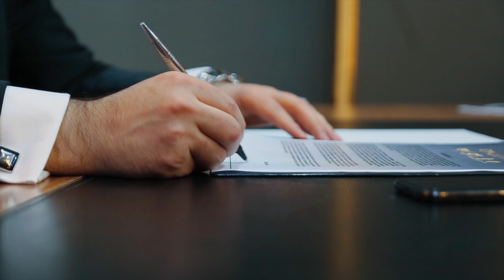ONUR GAYRİMENKUL TANITIM FİLMİ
ONUR GROUP GAYRİMENKUL TANITIM FİLMİ